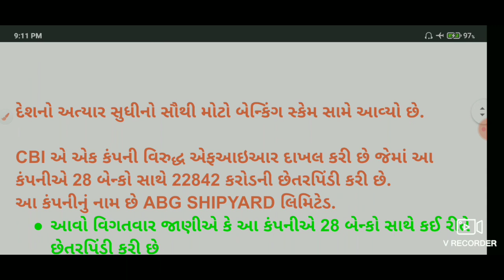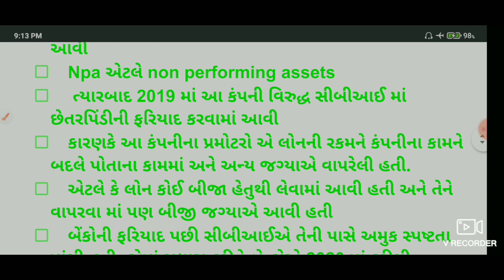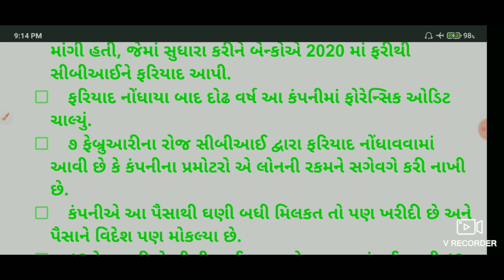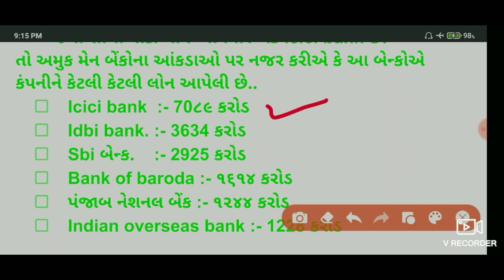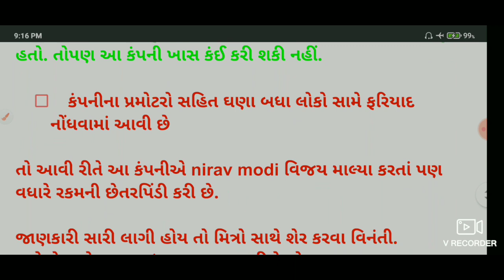દેશ નો સૌથી મોટો બેન્કિંગ સ્કેમ | biggest banking scam in abg shipyard | Hitesh Vaghela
The problems are solved, not by giving new information, but by arranging what we have known since long

શેર માર્કેટ માં રોકાણ ની શરૂવાત કરવા ડિમેટ એકાઉન્ટ ખોલો નીચેની લીંકથી

જે લોકોને ટ્રેડિંગ કરવું છે પણ સવાર માં જ ટાઇમ મળે છે તેના માટે નું એક બેસ્ટ સેટઅપ